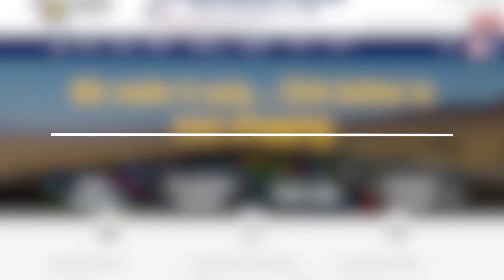CUSTOMER APPRECIATION EVENT